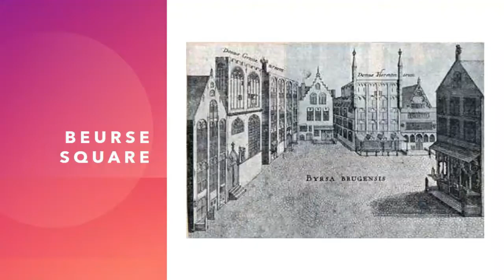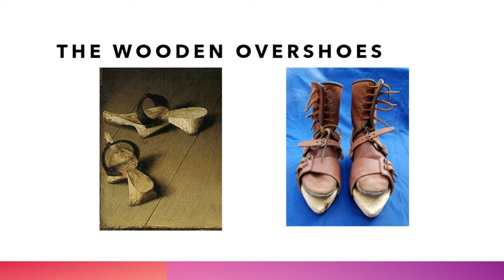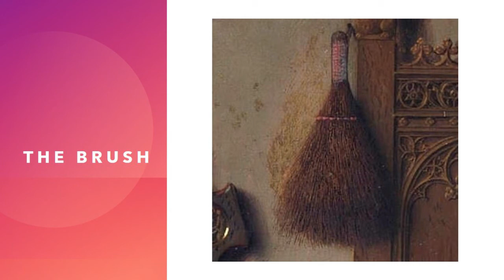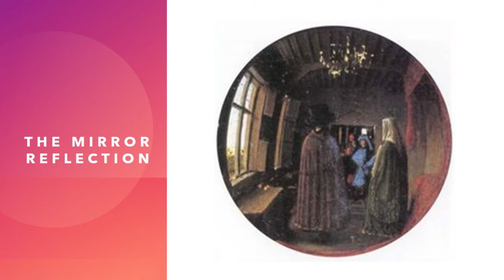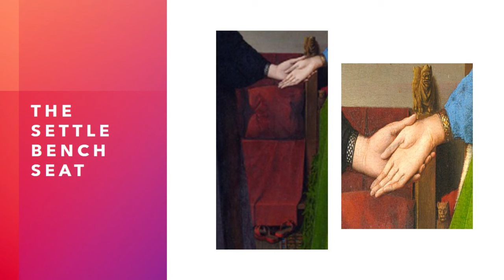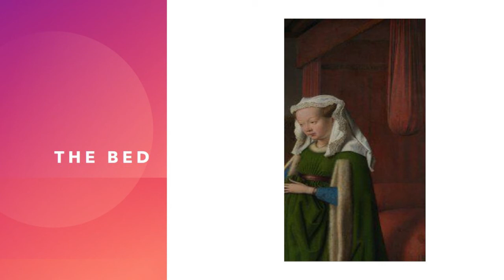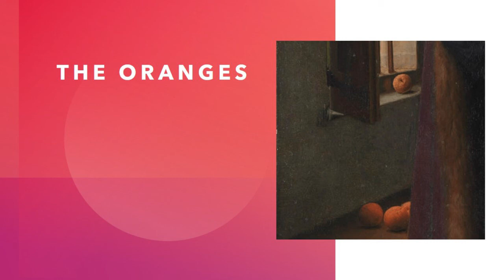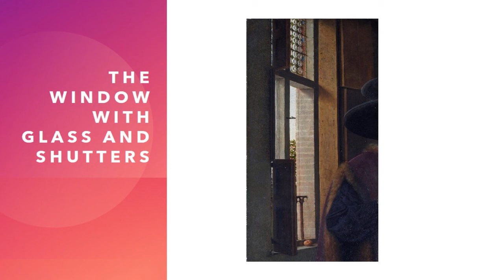Van Eyck's Arnolfini Portrait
A talk giving the background to the Arnolfini Portrait of 1434 and describing its chief features and reflecting upon its symbolism and meaning.